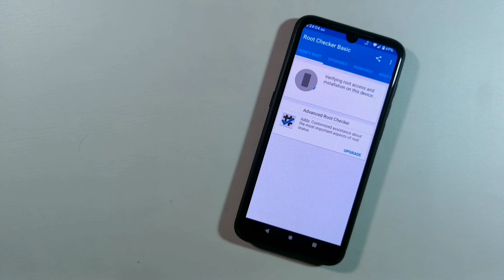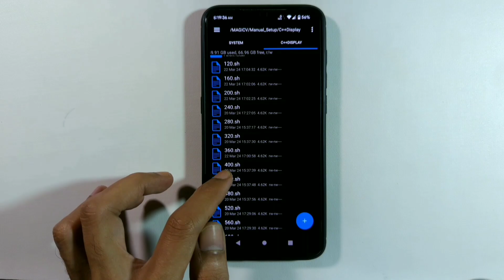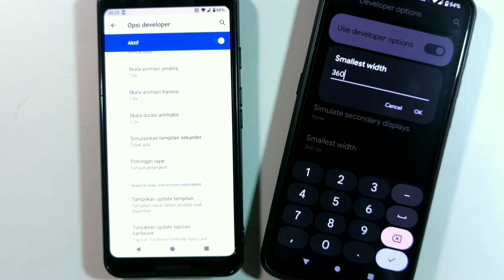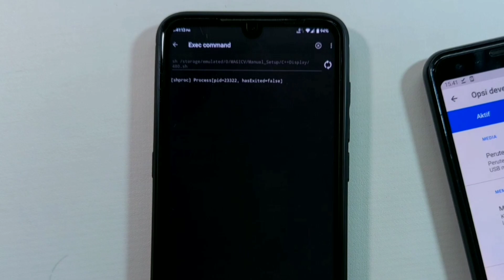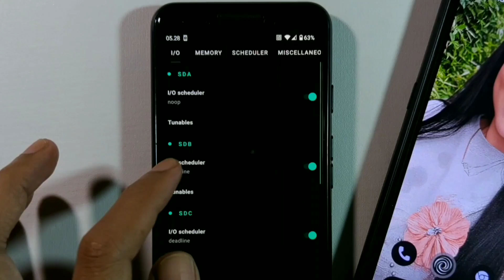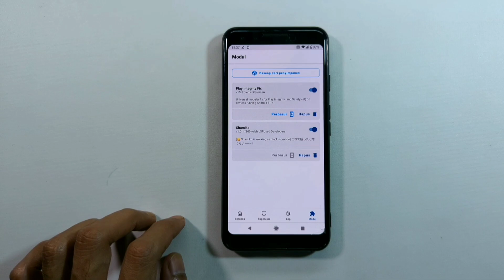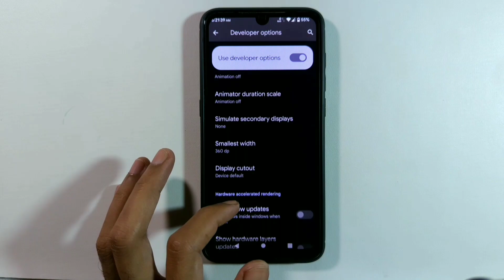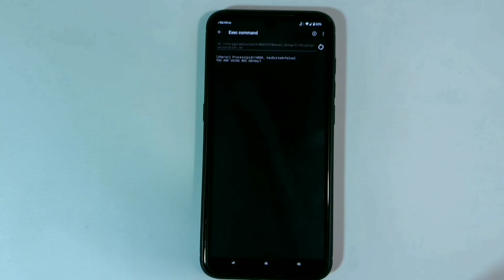Cara Mengatasi Lag dengan DPI Changer hanya sekali klik!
Dengan DPI Changer, kamu hanya perlu satu klik untuk mengatasi lag di androidmu. Cek video ini sekarang juga!
Tonton Video Sampai Jabis, Pertanyaan Kalian ada di Video.